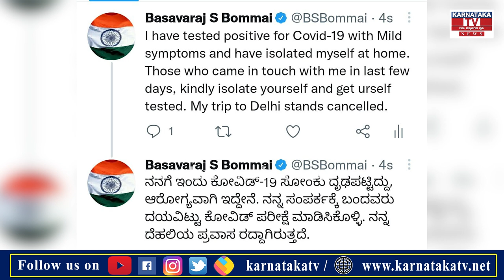Narendra Modi : CM ಬೊಮ್ಮಾಯಿ ದೆಹಲಿ ಟೂರ್ ದಿಢೀರ್ ರದ್ದು.! ? | Amit Shah Karnataka News